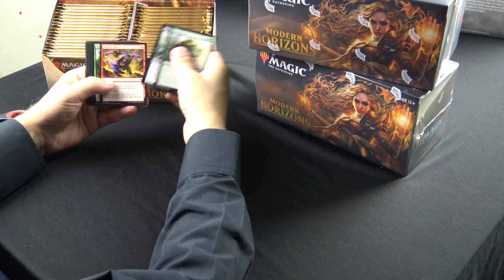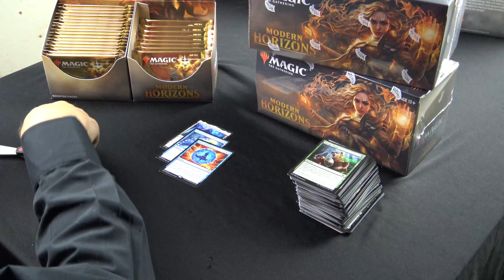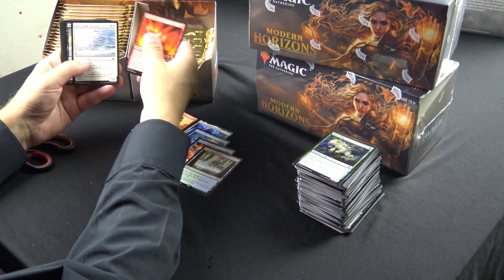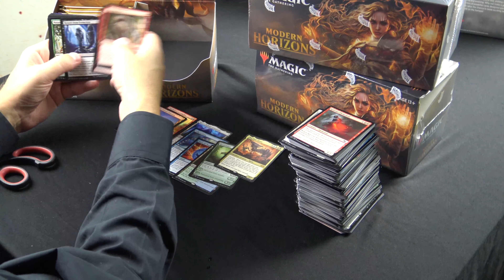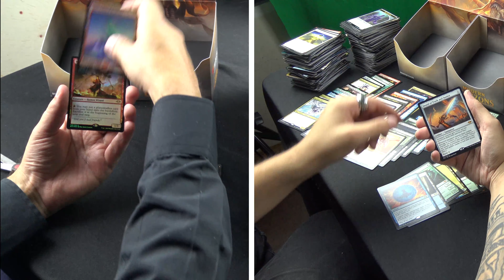MTG Modern Horizons boksåpning - Del 2 | Outland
Besøk vår nye nettbutikk eksklusivt for salg av Magic: The Gathering løskort: cards.outland.no

Se hva vi klarer å åpne av godsaker i Magic: The Gathering Modern Horizons! Vi kommer til å åpne flere av disse og andre sett, så følg med videre.

Tusen takk for at dere ser på, deler, og handler hos Outland! Deres støtte lar oss fortsette å være det beste stedet for populærkultur i Norge.